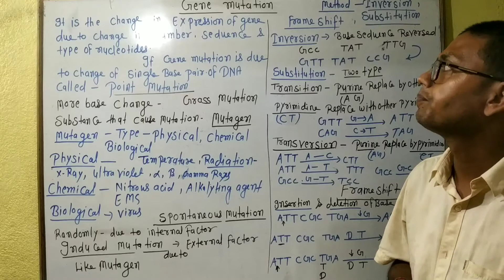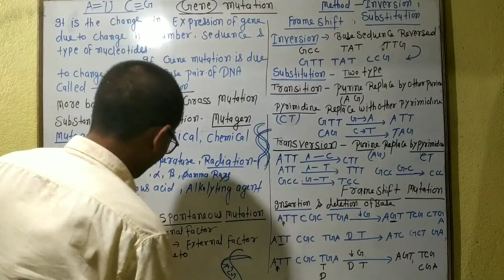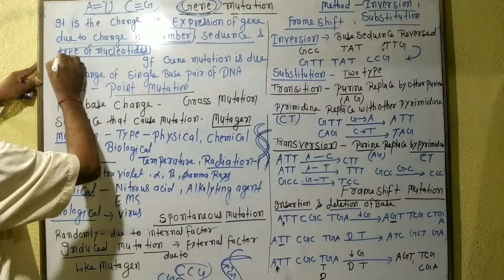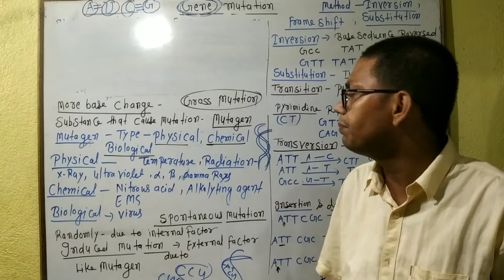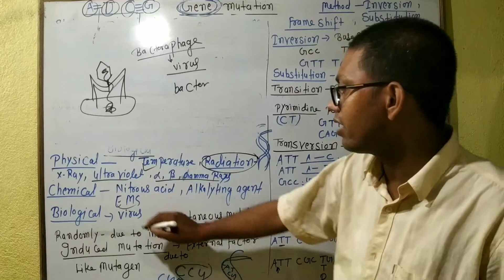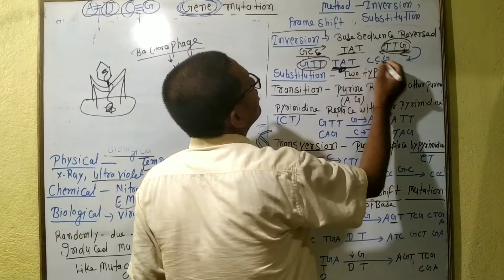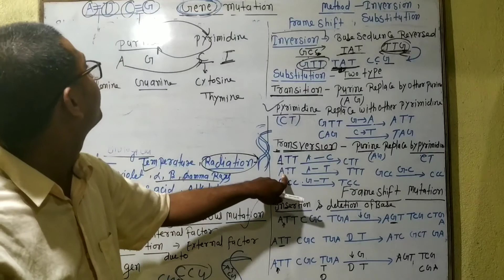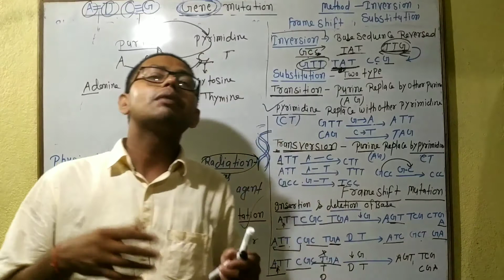Gene Mutation (Genetics) Mutagen Method-Inversion Substitution Frame shift Class12 Biology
Gene Mutation Mutagen Method-Inversion Substitution Frame shift   Biology Class- Xll